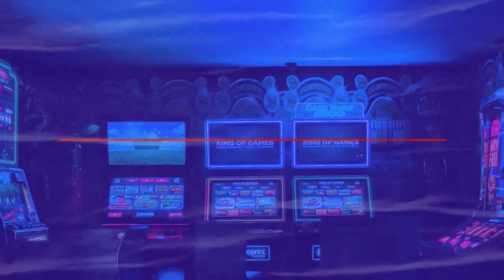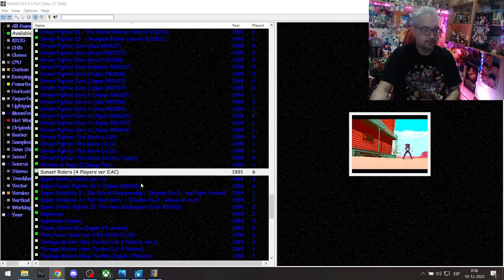🍕♥️🍟 SUNSETRIDERS y mucho mas